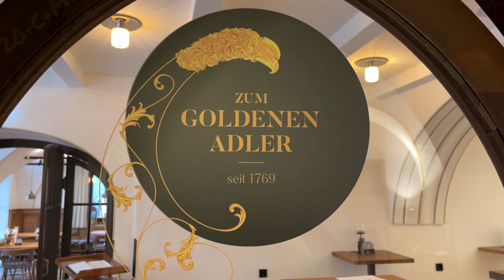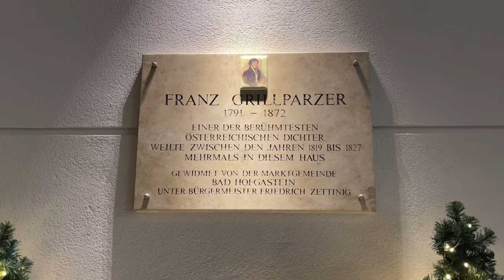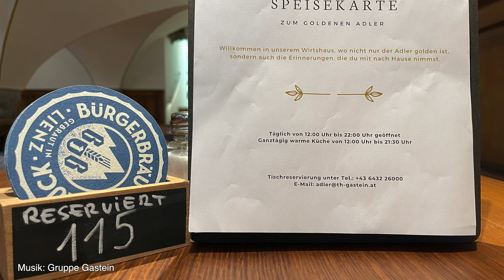Das Wirtshaus "ZUM GOLDENEN ADLER" im Zentrum von Bad Hofgastein.